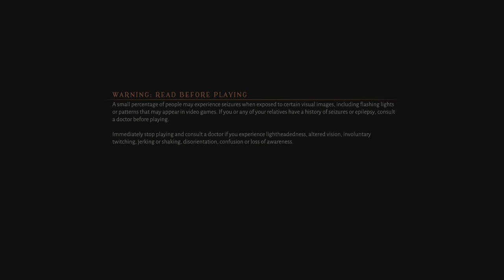Metal: Hellsinger 1